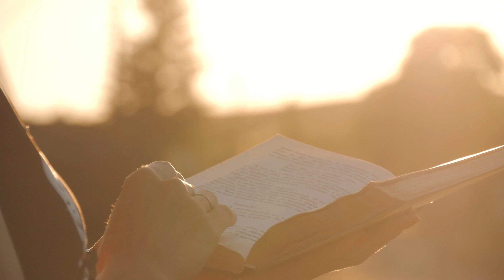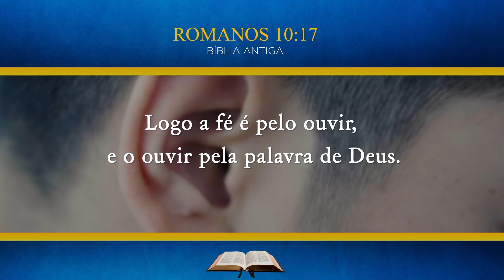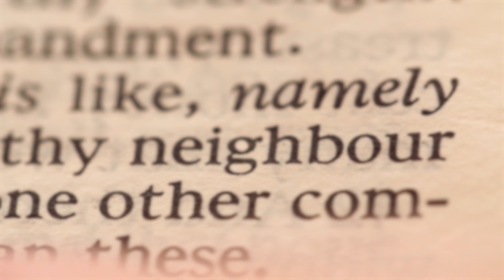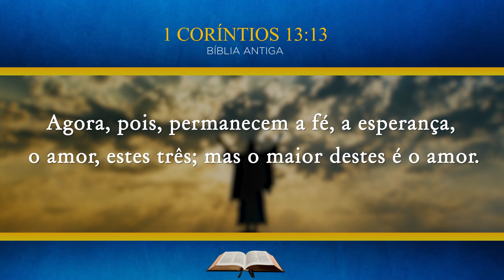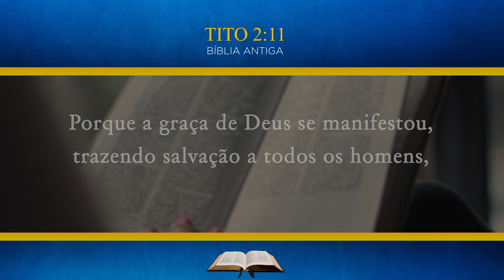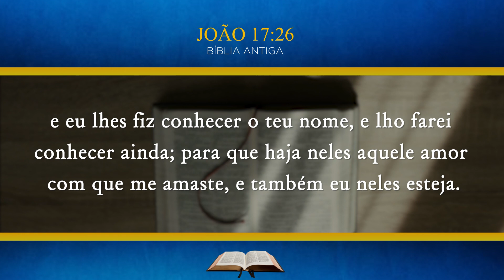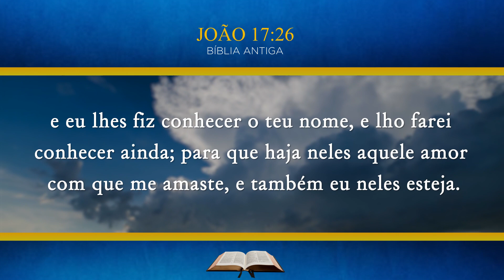O Que é Preciso Fazer Para Ter Fé?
A Bíblia diz que a fé é a prova das coisas que não se veem, então como é possível adquirir fé quando somos seres humanos? O que devemos fazer para manter a nossa confiança nas palavras do Senhor?

Assista ao vídeo e aprenda o segredo de como obter a fé por meio da leitura bíblica feita pelo irmão Eli Soriano.